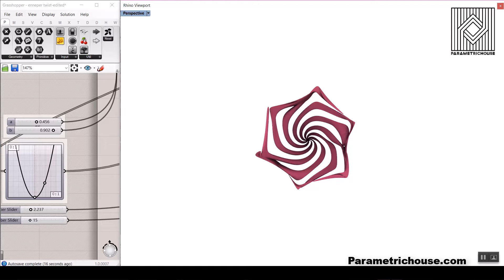Enneper twist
In this grasshopper definition, you can create a series of different forms and geometries by changing the domain of a trimmed enneper surface.